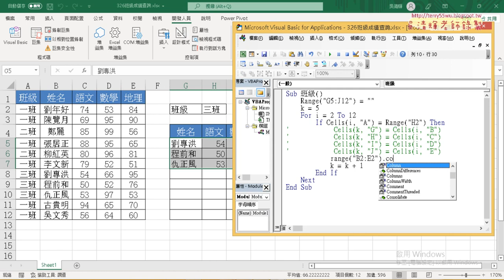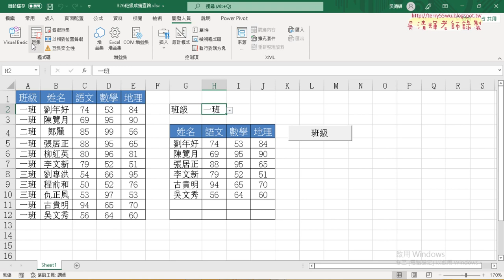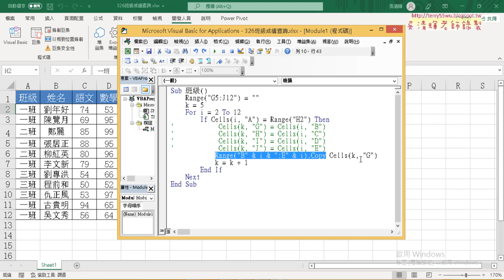08 將Cells複製改用Range複製